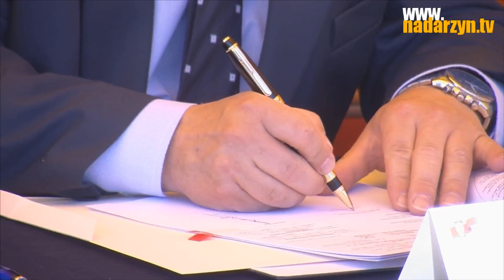Ostatni etap "Schetynówki"